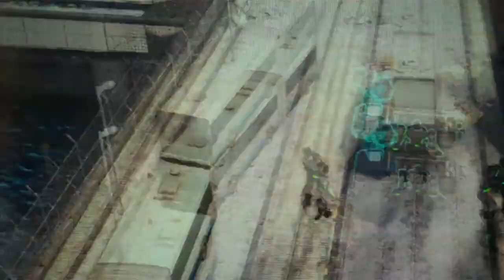Transformers:Rise Of The Dark Spark-Part 1-Explosive Beginning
I am starting a new series hope you enjoy,also trying to get games to add variety